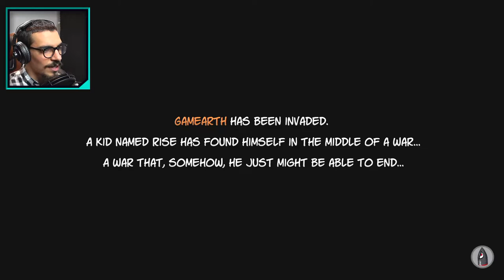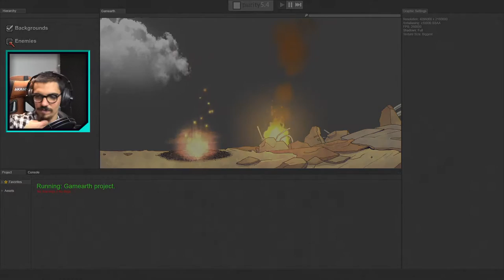Rise & Shine | Full Game Walkthrough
Rise & Shine comes to your from the Super Awesome Hyper Dimensional Mega Team, composed of former Worms and Plants vs Zombies developers. It's a side scroller shooter, with an amazing cartoon style and a self-aware sense of humor that constantly references multiple video games. Enjoy the walkthrough.